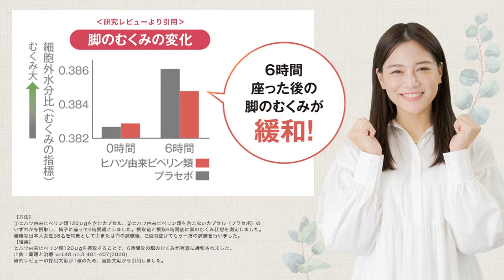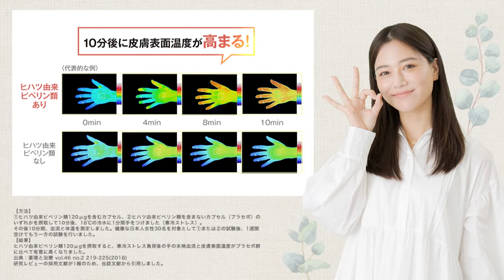寒さによる手の冷え＆夕方の脚のむくみに「スパイスサプリ ヒハツ」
ヒハツエキスを配合した機能性表示食品のサプリメントです。ヒハツの成分であるピペリン類の作用により、手の冷えや夕方の脚のむくみに悩む方をサポートします。